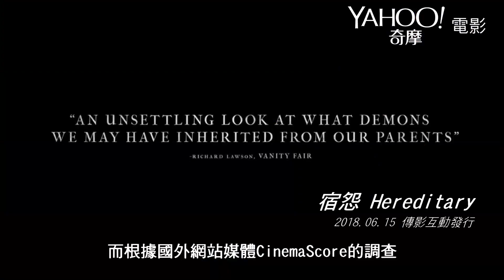【XXY】電影的世界很單純？回顧2018年，四部評價和票房表現兩極的電影 ｜XXY x YAHOO TV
＊本集為與YAHOO TV合作的特別單元。

在向2018年說掰掰之前
不妨花點時間來回顧今年有哪些評價和票房表現兩極的電影吧！

這次主要是來討論的電影有四部

《宿怨》Hereditary
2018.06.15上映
導演 | 艾瑞艾斯特
演員 | 東尼克莉蒂、米莉夏皮羅、蓋布瑞拜恩

《星際大戰外傳：韓索羅》Solo: A Star Wars Story
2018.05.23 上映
導演 | 朗霍華
演員 | 艾蜜莉亞克拉克、伍迪哈里遜、艾登艾倫瑞克

《猛毒》Venom
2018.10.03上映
導演 | 魯賓佛萊舍
演員 | 湯姆哈迪、蜜雪兒威廉斯、珍妮史雷

《侏羅紀世界：殞落國度》Jurassic World: Fallen Kingdom
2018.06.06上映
導演 | J.A.巴亞納
演員 | 克里斯普萊特、布萊絲達拉斯霍華

大家在2018年有哪些喜歡的電影呢？
或是有哪些你覺得明明很好看，但被很多人說難看的電影呢？

都歡迎留言分享你的想法與我討論唷！

別忘了隨時關注XXY的影評和活動動態喔！